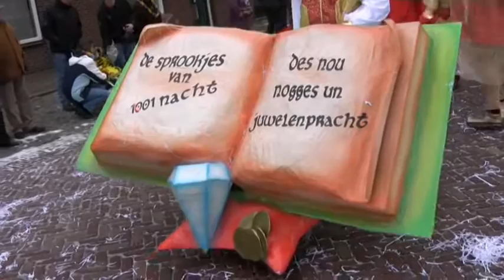optocht geertruidenberg 2010 deel 2